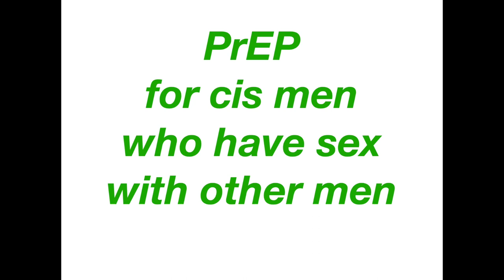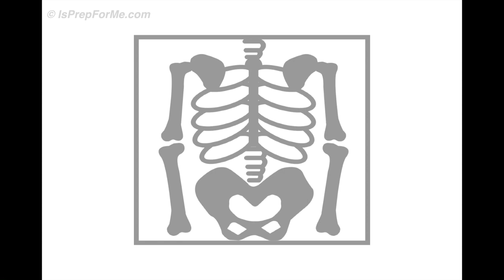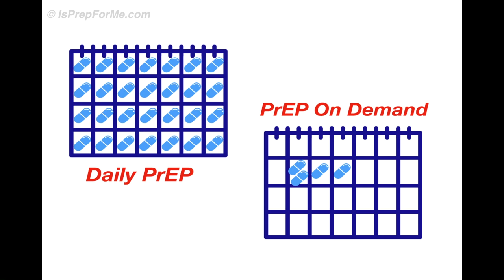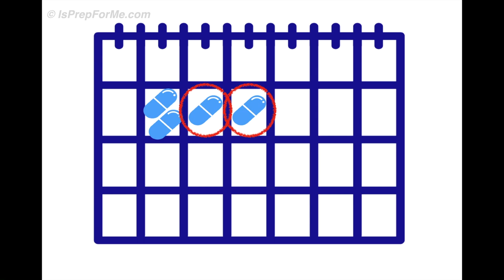youtube video #-3ToKUsc_mM